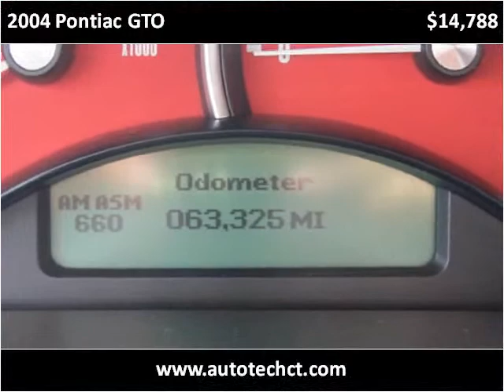2004 Pontiac GTO Used Cars Stamford CT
This 2004 Pontiac GTO is available from Auto Tech Service.